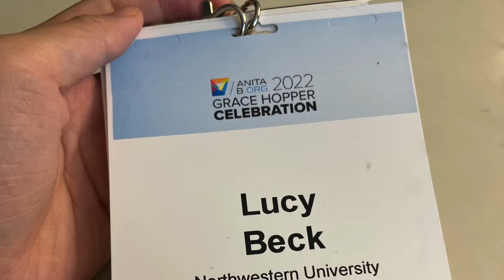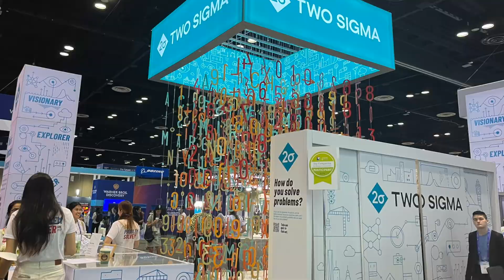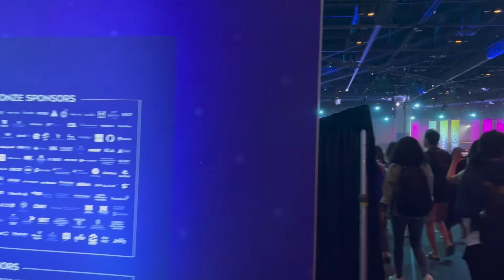GHC VLOG 2022 | The Grace Hopper Celebration of Women in Computing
I'll be sharing everything you need to know about the Grace Hopper Celebration (GHC) plus a deep dive into what each one of my software engineer (SWE) interviews were like. Specifically, I'll be covering what I needed to do to get each interview, what questions I was asked during each interview, and whether or not I got the offer!

Want to learn more about tech? Check out the following videos:
👉How to Prepare for GHC: Getting Interviews, Internships, Full Time Offers and More at Grace Hopper